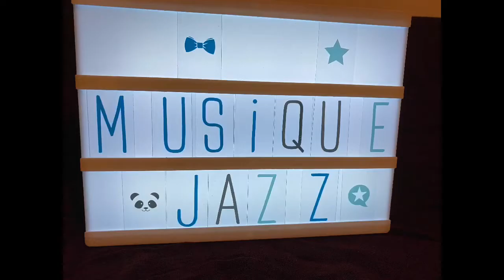Attention ⚠️ top départ ! Êtes vous prêt pour le voyage 🧳 ? Musique Louis Armstrong West End Bleus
Rhytme au djembe jazz, travailler en autodidacte à partir d’une vidéo sur YouTube. « Les différents sons au djembe »

Musique  west end Blues pris sur YouTube de Louis Armstrong « Oh When The Saints »

Cet vidéo est adapter pour les enfants à partir de 13 ans .

Mon rhytme au djembe n est pas parfait je suis désolée malgré un travail acharné dessus 🙏🙏 Prenez bien soin de vous .😘🤗bisous